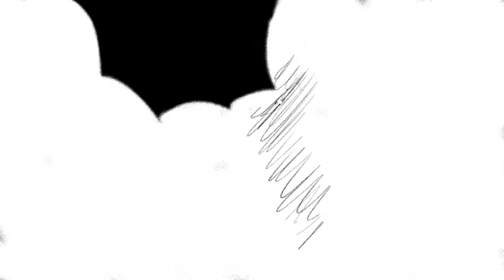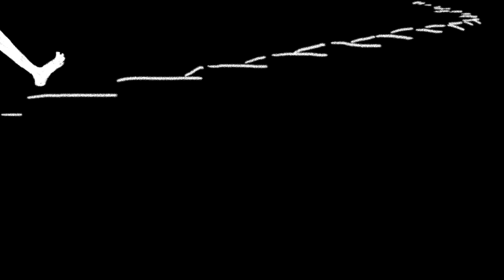Kvelertak - Svartmesse (Music Video)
Kvelertak's video for 'Svartmesse' from the album Nattesferd

THE PIT - Your home for metal news, opinions, and culture.

LYRICS
Hu got up from the bed
Hu reiste seg opp i fra sengen

The moon shone across the mat
Månen skinte utover matten

The old clock in the living room
Det gamle uret i stua

The hands were like frozen in the night
Viserene var som frosset i natten

The widow quickly recovered
Enken kom seg raskt te domen

The church was as quiet as the grave
Kjerka den var stille som graven

Hu sat down in the usual chair
Hu satte seg i den vanlige stolen

A pale man adjusted the collar
Ein likbleik mann justerte på kraven

Oh, for one night
Å For ei natt

to become obsessed
å bli besatt

The priest gave his mysterious speech
Presten holdt sin mystiske tale

Suddenly I felt it boil in my blood
Brått kjente hu at det kokte i blodet

Behind the altar whip a devilish tail
Bak alteret piska ein djevelsk hale

An unknown tongue whispered in his head
Ei ukjend tunga kviskra i hodet

to become obsessed
å bli besatt

An icy grip around her long
Eit iskald grep rundt hennas lanke

Smooth shells that tighten around the neck
Glatte skjell som stramma rundt nakken

Her heart stopped beating
Hjertet hennas slutta å banka

Then the soul was dragged down through the ground
Då sjelen blei dratt ned gjennom bakken